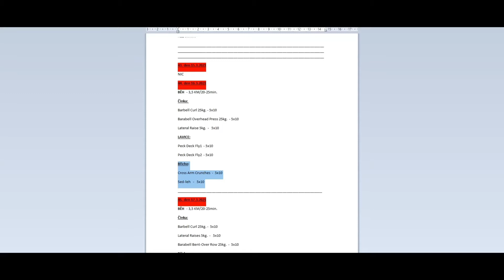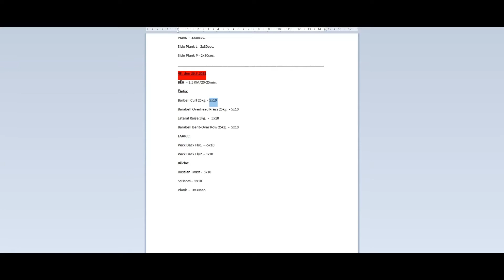Vzestup - 7.Týden!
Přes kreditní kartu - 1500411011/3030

Společně tu vytváříme přátelskou komunitu, která při sobě bude vždy držet jako rodina! Tak doraž i ty na nějaký live stream a přidej se k nám!!! :) Mějte se rádi a sledujte znamení!!! ;)